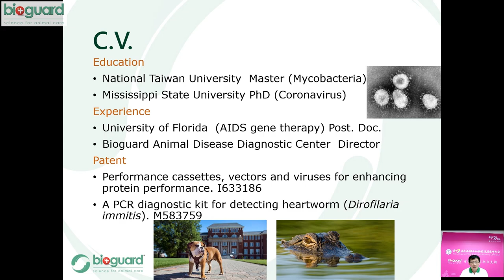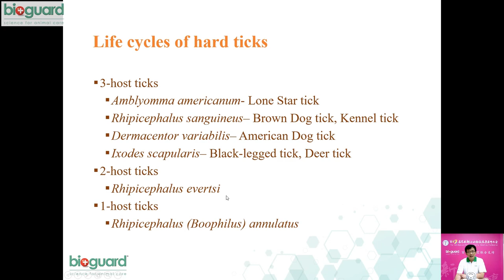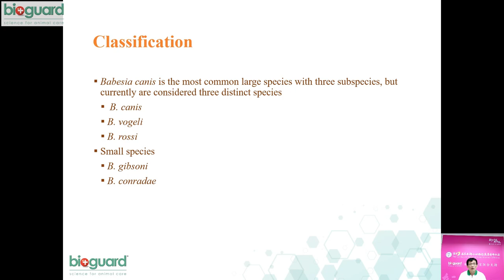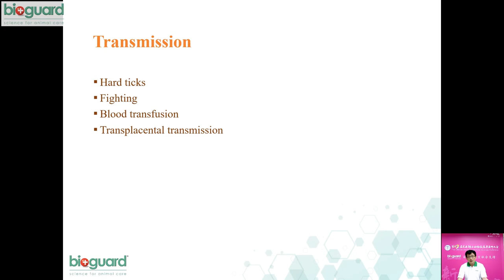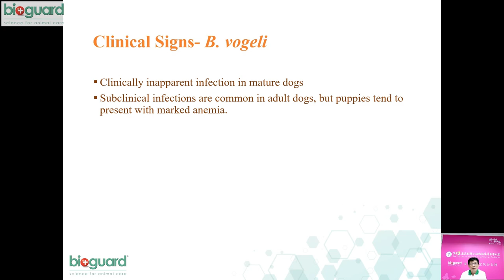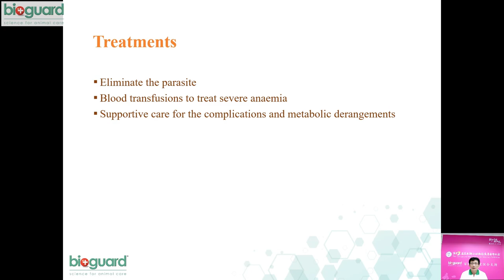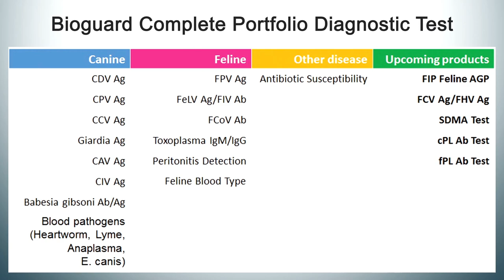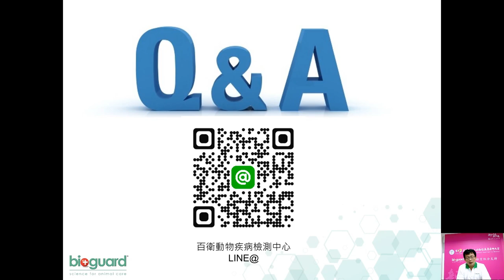Ticks and Canine Babesiosis